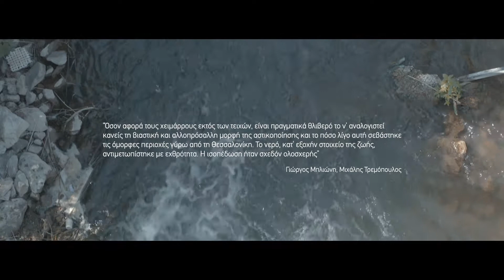Νύμφη των νερών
Θεσσαλονίκη νύμφη των νερών